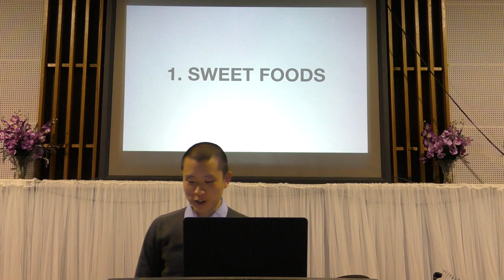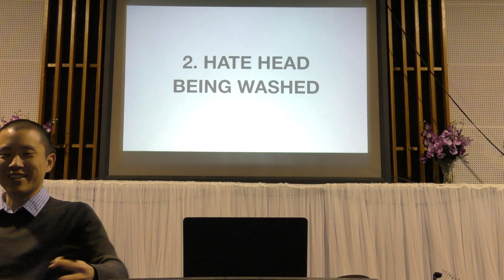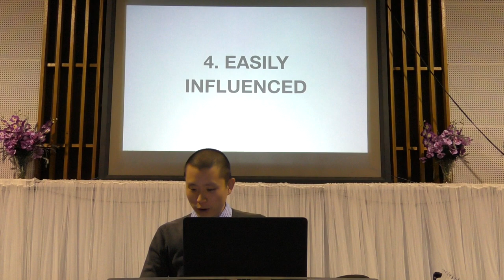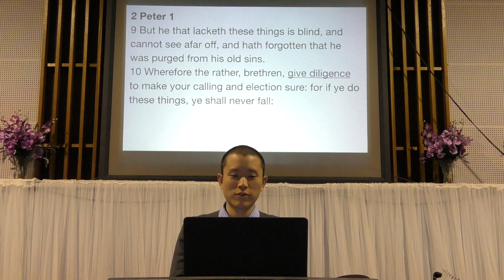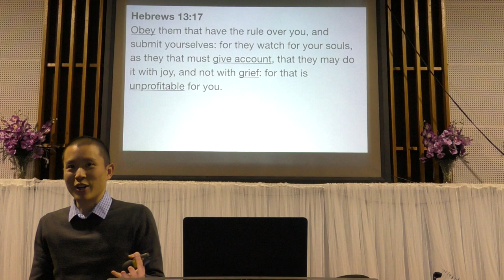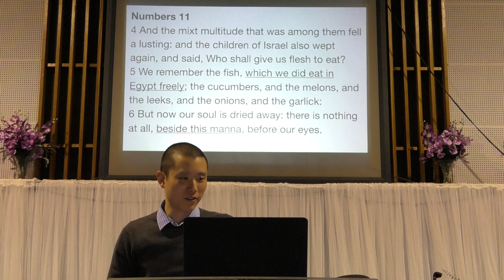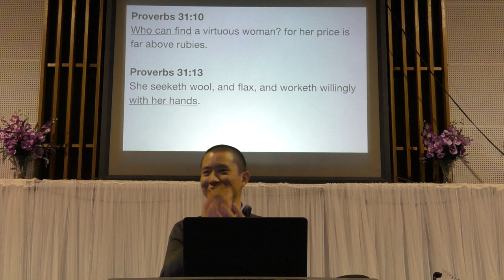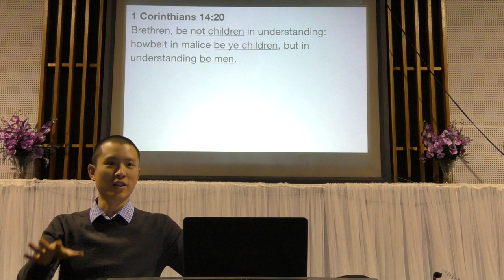Babes in Christ | Victor Tey (22-Jul-2018)